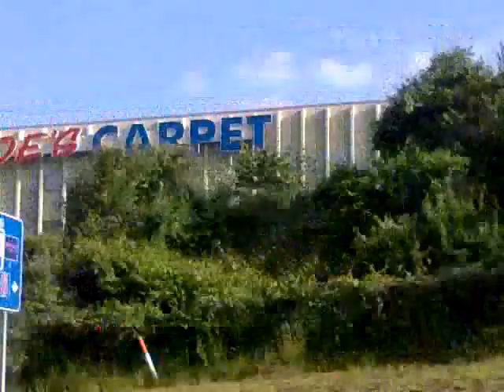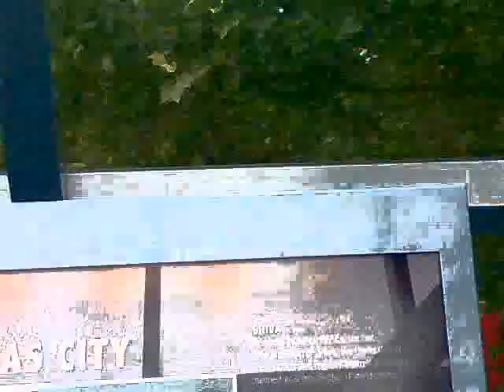MACAM BANGLA BARU SAMPAI-!!!Jalan2 Amerika-Kansas/Missouri budget 3 beranak -baru sampai jalan kaki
Masa ni gi conference kat Kansas City (2009) baru sampai (sebelum conference start di KS, Mo), dok hotel bajet jer, tak sewa kereta lagi, gi grocery pun jalan kaki...3 beranak, hafiz masih kecik..